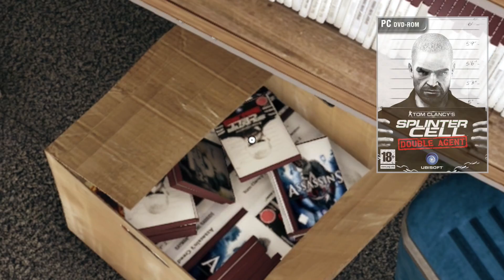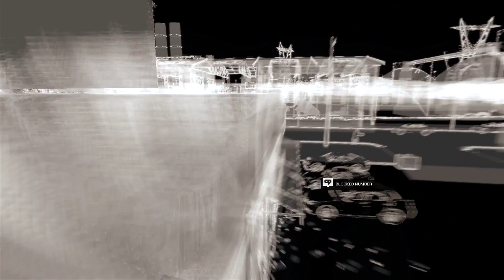Best Easter Eggs Series - Watch Dogs // Ep.71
This is probably the most requested video I've ever done, I wasn't sure I wanted to make this at first but I got so many requests I thought I should. I'm not a huge fan of the game and probably wouldn't have played much of it without this video, but it has some cool references so it was fun to explore.